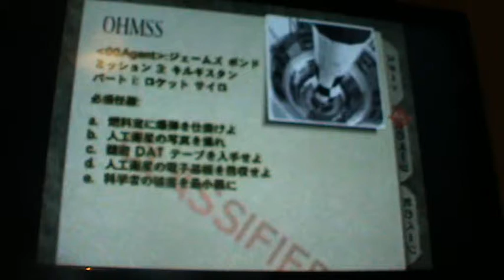Silo 00a 1:48